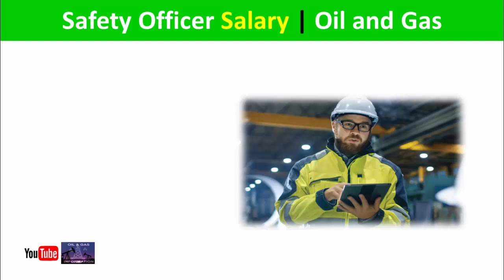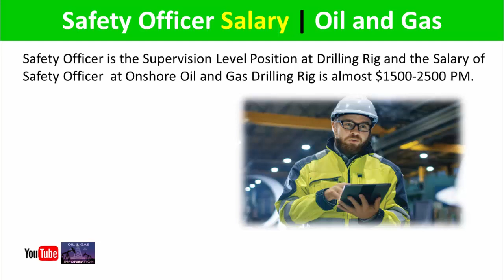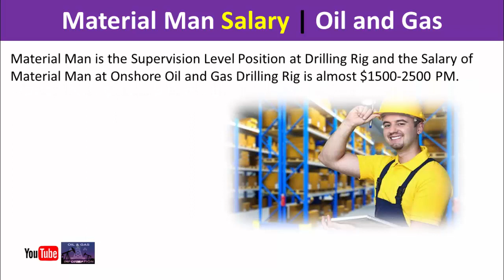Administrative Crew Salaries at Onshore Oil and Gas Drilling Rig | Safety Officer Rig Medic - - - -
In this video you will see the administrative crew salaries at onshore oil and gas drilling rig such as salary of safety officer, rig medic, material man, radio operator.

Drilling Crew Salaries at Onshore Oil and Gas Drilling Rig | Roustabout Floorman Derrickm- - - - -

Administrative Crew Salaries at Onshore Oil and Gas Drilling Rig
Administrative Crew Salaries at Oil and Gas Drilling Rig
Administrative Crew Salaries
Safety Officer Salary
Rig Medic Salary
Material Man Salary
Radio Operator Salary
Oil and Gas Salaries in KSA Saudi Arabia
Oil and Gas Salaries in UAE
Oil and Gas Salaries in Europe
Oil and Gas Salaries in Middle East

Thanks.